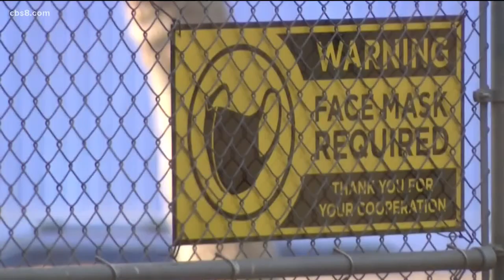Individual school districts will decide how to enforce California's mask guidance in classrooms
San Diego Unified, the county's largest district, has already decided that it will align with the state's guidance and require masks at school while inside.